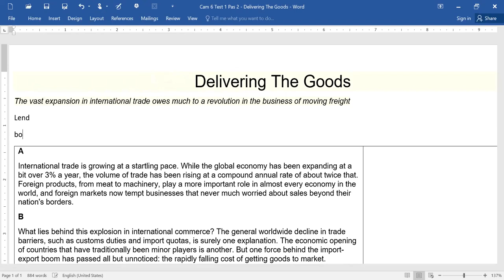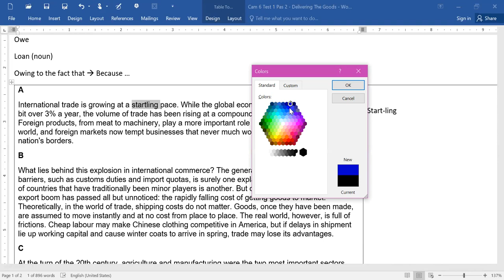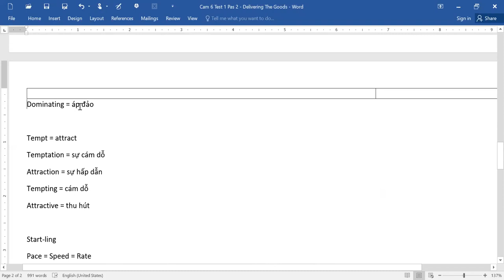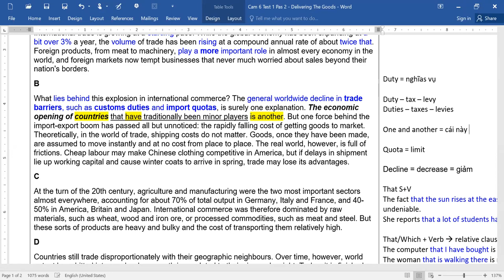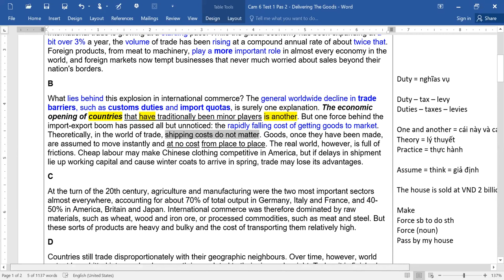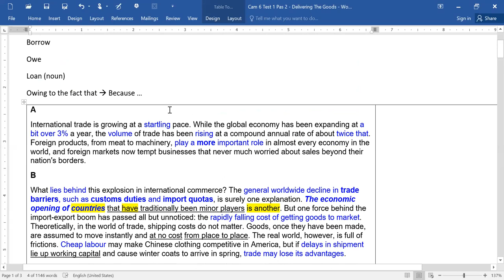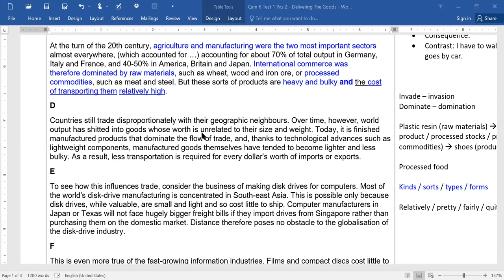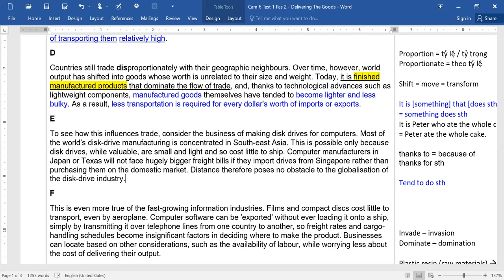Reading 08.04.2019 - Cam 6 Test 1 Pass. 2 - Delivering the Goods - Part 1/2